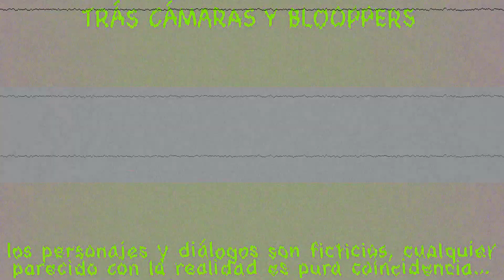Todas somos Shakira, menos las mozas